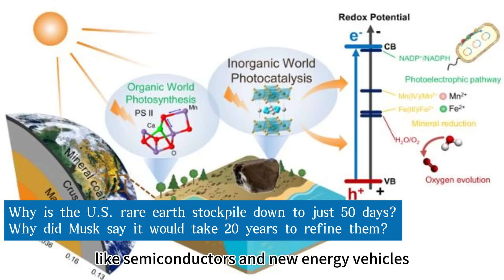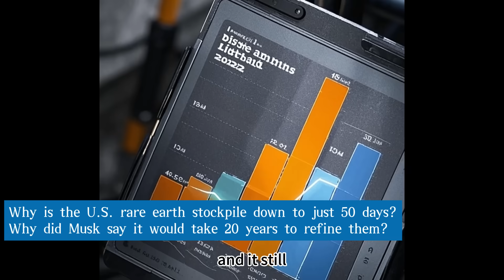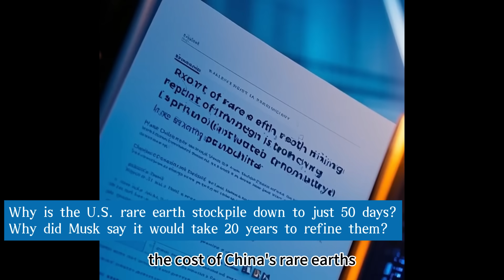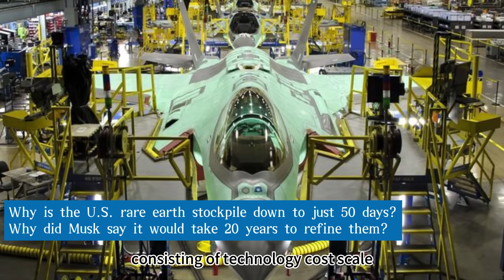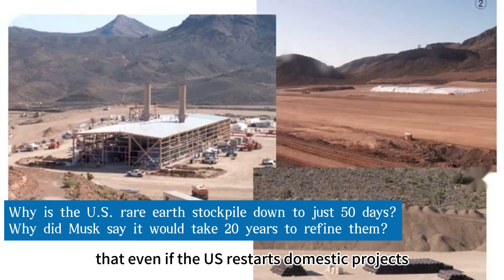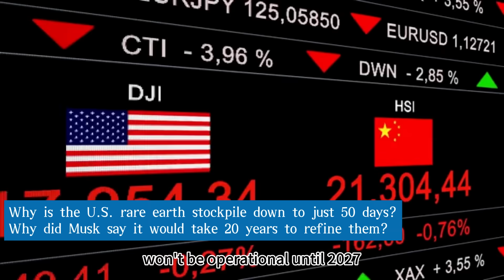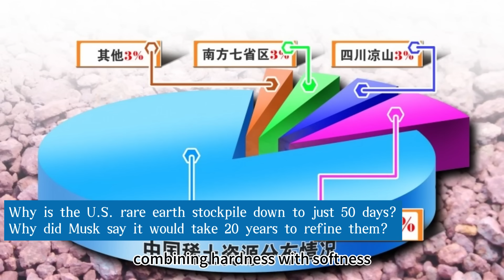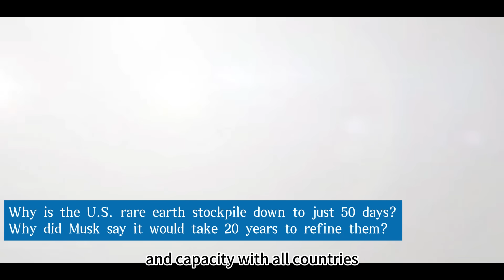China's Rare Earths Dominating the Global Supply Chain, Breaking the Western Monopoly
Why is the U.S. rare earth stockpile down to just 50 days?
Why did Musk say it would take 20 years to refine them?
As a veteran engineer who has been deeply involved in the rare earth industry for fifteen years, I have personally experienced countless technological battles and market games. The recent series of events, however, is a particularly significant chapter in the industry's history. Just last week, I received a private message from an American colleague, his words filled with anxiety, helplessness, and urgency. He revealed that the production line for Lockheed Martin's prized F-35 fighter jet had been forced to halt for two full weeks. Keep in mind, the F-35 is not only the core of the U.S. Air Force's combat power but also a vital piece of equipment for NATO allies. The ripple effects of this production stoppage are now creating waves across the landscape of global military deployment.
Meanwhile, Tesla's ambitious mass production plan for its humanoid robot has been postponed until 2026 due to a shortage of rare earth supplies. This product, which carries Elon Musk's vision of a "future labor revolution" and was slated to reshape the manufacturing industry at a scale of one million units per year, is now being choked by the rare earth bottleneck. Even more shocking, top-secret data from the Pentagon's military reserves shows a red alert for its rare earth inventory, which can only sustain 50 days of high-intensity military demand. Once depleted, the U.S. military's advantage in high-precision weapon systems, satellite navigation, and electronic warfare equipment will face an immense challenge.
What industrial shadow war is hidden behind these seemingly isolated events? And why has the United States, which has always prided itself on its technological hegemony, fallen into such a predicament? Let's peel back the layers and uncover the truth behind the battle for rare earths.

I. America's Rare Earth Predicament: From Lies to Collapse
In April 2025, China formally implemented a rare earth export licensing system, requiring a "one certificate per batch" policy and launching an electronic traceability system. This policy struck like a precision hammer, hitting the lifeline of America's high-end manufacturing sector. Michael Hart, President of the American Chamber of Commerce, admitted helplessly in a public speech: "China hasn't banned exports, but the approval process is making our factories wait until our hair turns white." Behind this statement lies the systemic crisis currently gripping the U.S. rare earth supply chain.